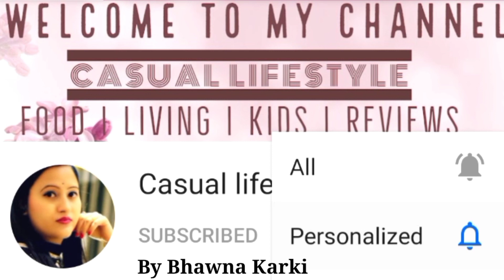घर पर चांदी की वस्तुएं कैसे साफ करें । चांदी को साफ करने का सबसे आसान तरीका SILVER CLEANING AT HOME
Hello friends,
Is video me maine chandi ko saaf krne k 5 tareeke bataye hain..
In sabhi tareeko se hum apni chandi ko ghr pr hi aasaani se chamka skte hain.
Friends chandi ko toothpaste se bhi saaf kiya ja skta hai.

I hope aapko video pasand aayi ho.

Video me jo maine 7 pieces of pudding bowl set use kiye hain, unhe agar aap purchase krna chahte hain toh neeche diye gaye link par click karen-

Awesome and very cost effective Makeup Products

(All Products are already used by me and I am fully satisfied with these all. You can also add these superb products in your makeup kit to look glamorous)

MY MOISTURIZER -

MY FOUNDATION -

MY SKIN TONER-

FACE PACK I USE-

MY ALL TIME FAVOURITE AND ECONOMIC FACE POWDER-

EYEBROW PENCIL I USE-

MY EYELINER -

KAJAL I USE-

LIPSTICK I USE-

THESE DAYS HAIR OIL I AM USING-

chandi saaf karne ka tareeka
how to clean / Polish silver items at home
xhandi ghar par saaf karen
chandi ki cheeje kaise saaf karen
chandi ke bartan saaf karne ki vidhi
chandi ko chamkane ka tareeka
chandi ko saaf karne ka gharelu upaay
chandi ko kaise chamkaye
chandi ki chain ko kaise chamkayen
चांदी को चमकाने का तरीका
घर पर चांदी की वस्तुएं कैसे साफ करें
चांदी को साफ करने का सबसे आसान तरीका
चांदी घर पर साफ करें
चांदी की चीजें कैसे साफ करें
चांदी के बर्तन साफ करने की विधि
चांदी को साफ करने का घरेलू उपाय
चांदी को कैसे चमकाएं
चांदी की चेन को कैसे साफ करें
चांदी साफ करने का तरीका
पुरानी चांदी को साफ करने का तरीका
पुरानी चांदी को कैसे चमकाएं
पुरानी चांदी को चमकाने का तरीका
पुरानी चांदी को नया बनाने का तरीका
चांदी की चीजों को कैसे साफ करें
चांदी के जेवर को साफ करने का तरीका
चांदी की चीजों को साफ करने का सबसे आसान तरीका
चांदी की सफाई
चांदी की सफाई कैसे करें
चांदी की सफाई कैसे की जाती है
chandi ki safai
chandi ki safai kaise
chandi ki safai kaise ki jaati hai
chandi saaf karne ka tarika
purani chandi ko saaf karne ka tarika
purani chandi ko kaise chamkaye
purani chandi ko chamkane ka tarika
chandi ki chijon ko kaise saaf Karen
chandi ki chijon ko saaf karne ka sabse aasan tarika
chandi ki safai vidhi